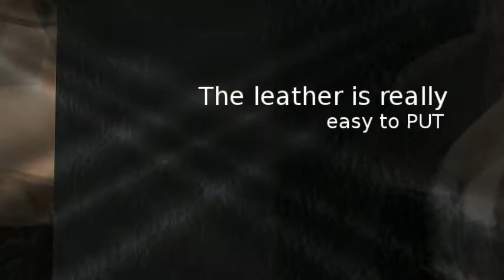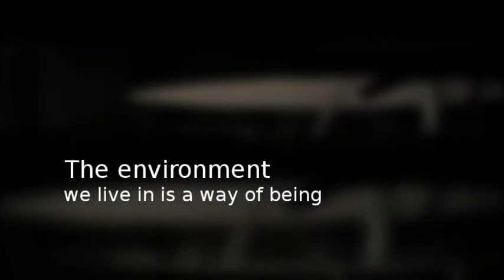Leather - gaianetwork UK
Leather - trailer - Italian manufacturers - floor and wall coverings